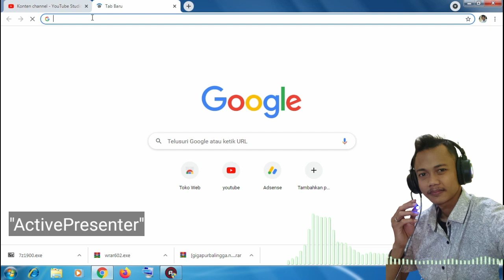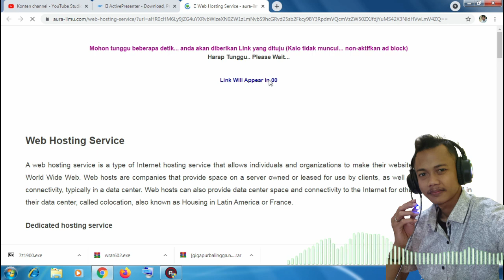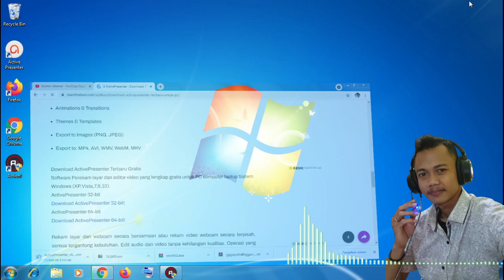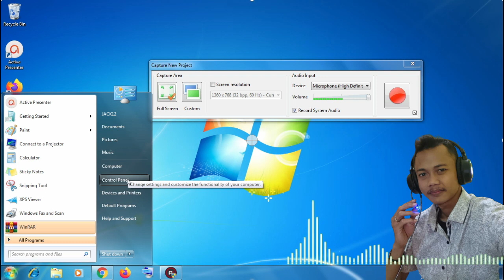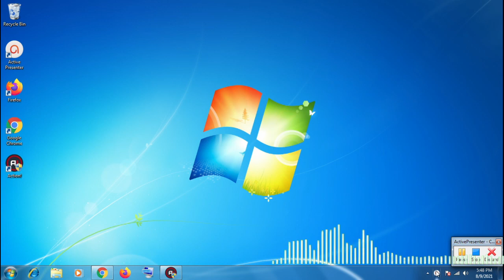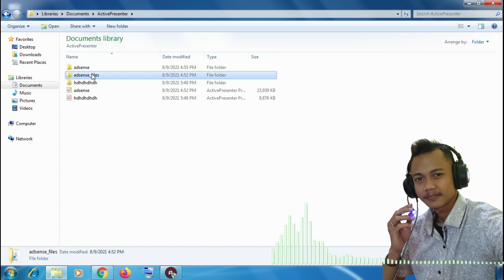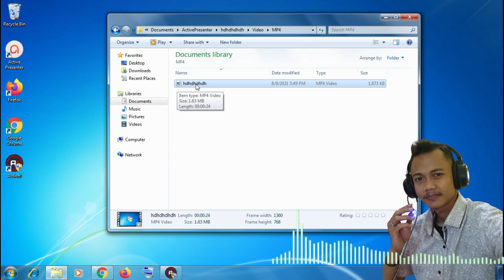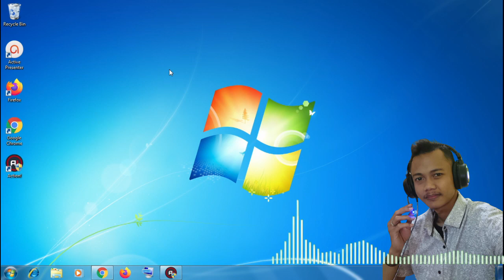Perekam layar pc/Laptop paling ringan & mudah penggunaannya ‼️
Di video kali ini saya ingin berbagi tutorial mengenai cara merekam layar di pc atau laptop agar menghasilkan suara dan gambar yg baik.
dan jga Penggunaan yg sangat mudah.
silahkann simak dari awal sampe akhir video.